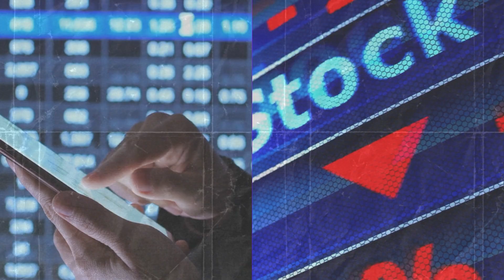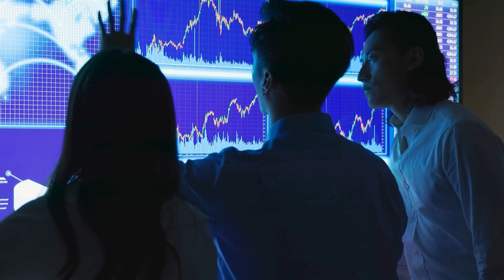What Are Index Funds? (English) | Anytime Invest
In this video, "Understanding Index Funds: Investing Made Easy," we're going to break down what index funds are all about in easy-to-understand language. Whether you're new to investing or looking to expand your portfolio, index funds are a fantastic option to consider.

Anytime Invest does not advice on individual stocks and firmly believes that viewers should do their own research before investing. Also, our viewers should keep in mind that trading in securities and derivatives can be risky, and most people may end up losing money in such trades. While we would love to educate you about trading, we would not promote or recommended engage in such high-risk products.
Empower yourself with knowledge and stay ahead in the ever-evolving world of markets!

All the content used in this video is for educational and entertainment purposes only.

Anytime Invest does not own the rights to the music, images, and other materials used in this video.